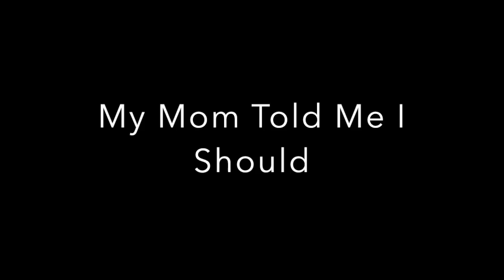MMTMIS Check In (Final Semester - Week 13)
I voted for the first time ever because it's important. That's all.